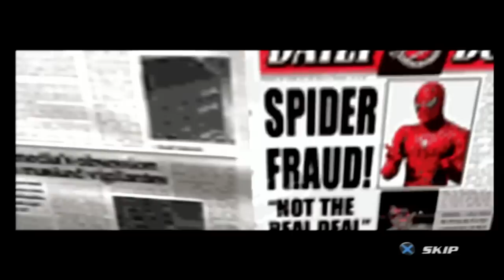Oney Plays Spider-Man 2 (2014 Playthrough) COMPLETE SERIES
Oney Plays Spider-man 2 (spiderman 2) for PlayStation 2 (PS2).